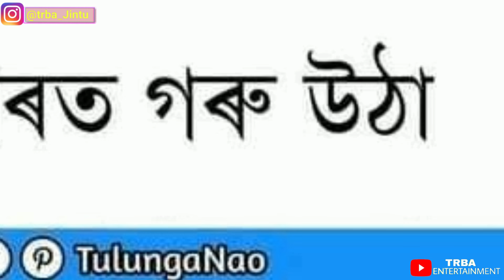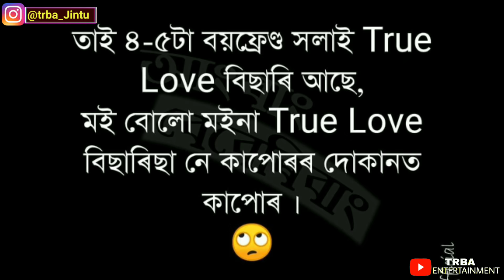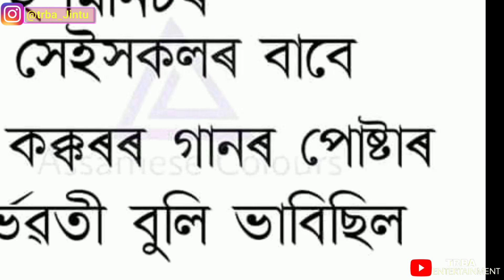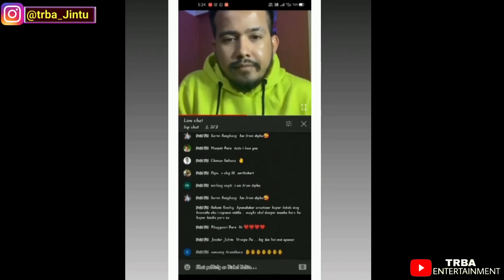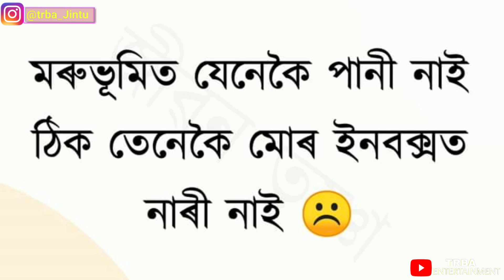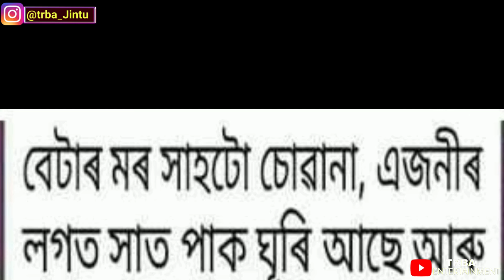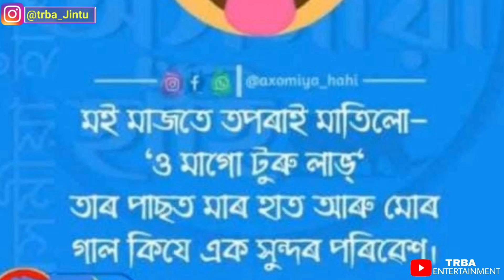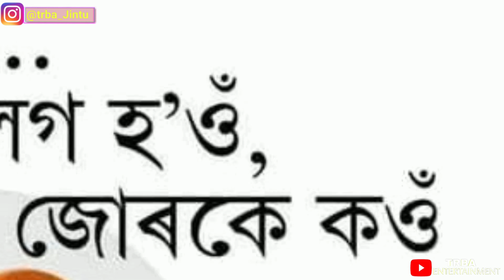আচৰিত ৰহস্য😲কিন্তু Facebook ৰ Viral Photos || Assamese Funny Video || TRBA ENTERTAINMENT